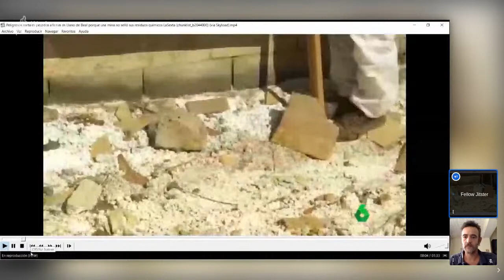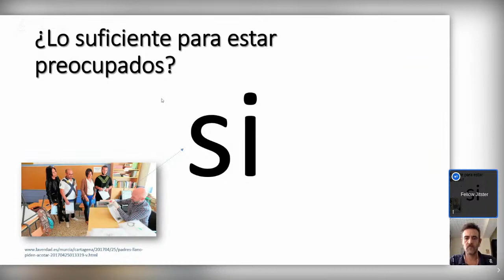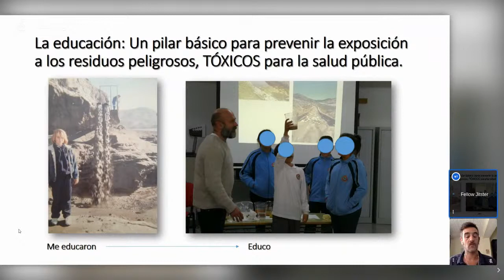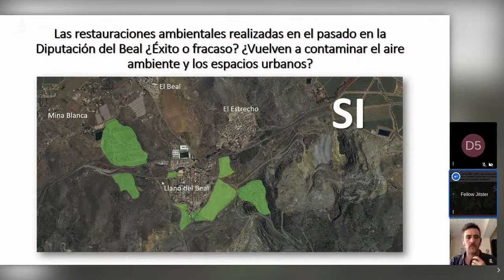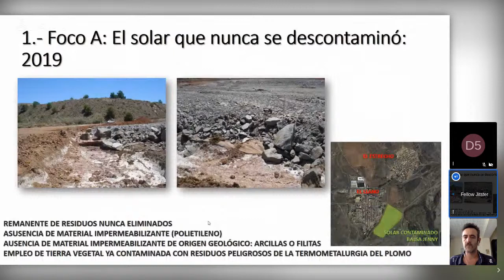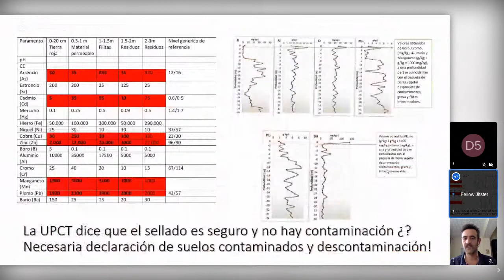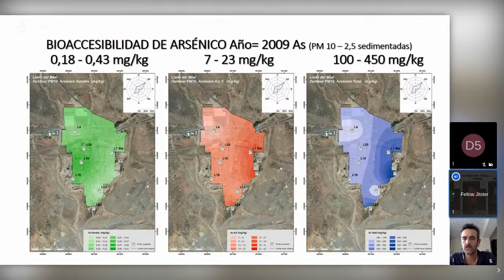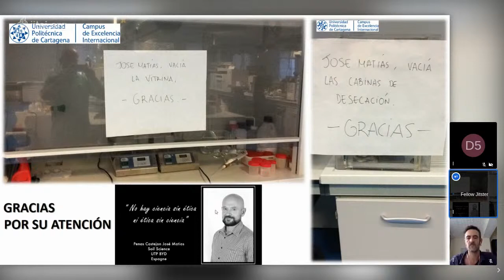Hora Abierta de Autodefensa Medioambiental #2: Plataforma Beal, metales pesados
Segunda sesión de la Hora Abierta en la que contamos con la presencia de integrantes de la Plataforma Beal contra la contaminación por metales pesados en la región de Murcia y en concreto en dos colegios del pueblo de La Unión.

14:00h Argentina / 19:00h España

Si quieres presentar tu proyecto y agendar una conversación online en el marco de la Hora Abierta contacta con el IMVEC en .